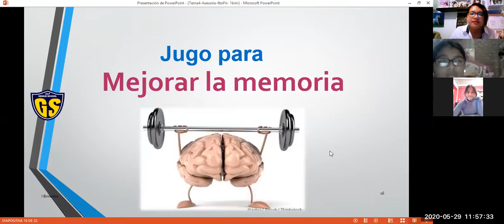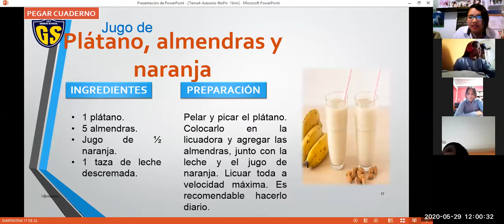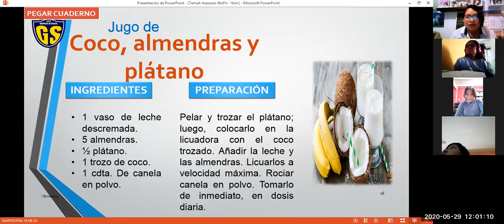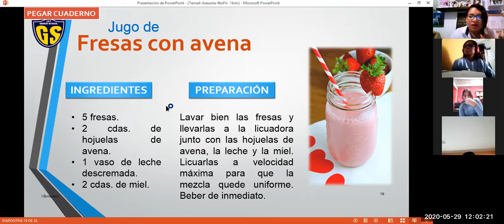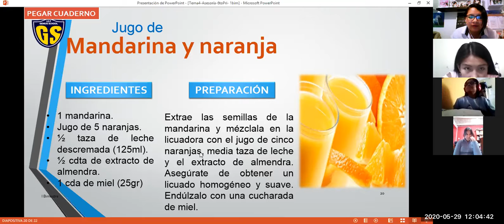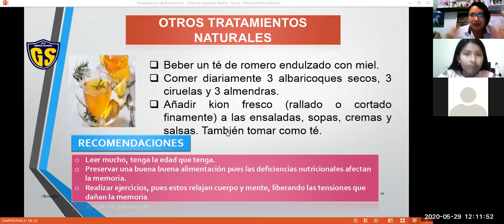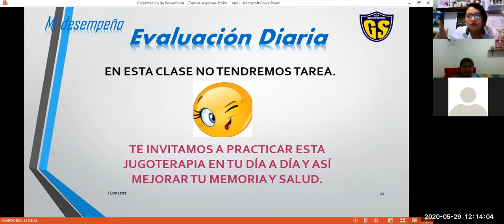IEP Genius School 6 PRIM Industria Alimentaria Tema 4(II parte)